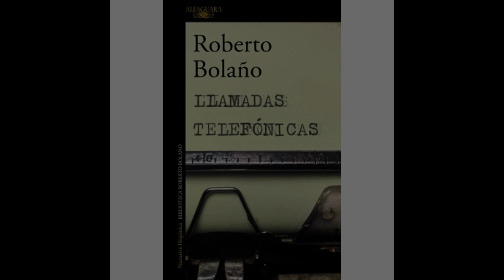Audiolibro: Llamadas telefónicas — Roberto Bolaño